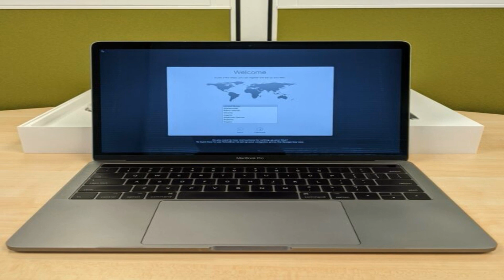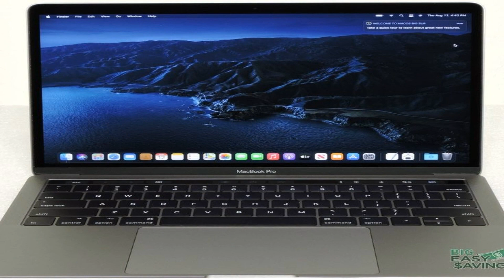Photos of the Apple MacBook Pro MPXV2HN A | Not A Review!